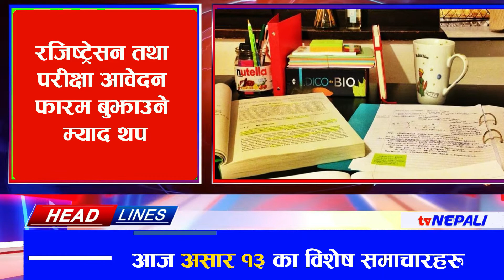HEADLINES 🔴 असार १३ तदनुसार जुन २७ का २० मुख्य समाचार हेडलाइनहरु - 27 June 2021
आजका २० मुख्य समाचारहरु
- कोरोना अपडेट
- ‘चुच्चे नक्सा’ कसैले पनि फेरबदल गर्न नसक्ने
- लिम्बु भाषालाई स्थानीय सरकारी कामकाज भाषा
- एक्स्काभेटरको बकेटले हिर्काएर हत्या
- मन्त्री कृष्णगोपाल श्रेष्ठलाई बर्खास्त गर्न माग
- खेतमा पानी लगाउने विषयमा झडप हुँदा १५ घाइते
- मेलम्चीले १२ दिनसम्म पनि कटान जारी
- आन्तरिक विवाद मिलाउन सक्रिय दोस्रो पुस्ता
- नेपाल अलग्गै पार्टी दर्ता गर्ने तयारीमा नरहेको
- विपक्षी गठबन्धनको संघर्ष प्रधानमन्त्री बन्नका लागि नभएको
- रजिष्ट्रेसन तथा परीक्षा आवेदन फारम बुझाउने म्याद थप
- माथिल्लो तामाकोशी भोलिदेखि राष्ट्रिय प्रशारण लाइनमा जोडिने
- जनस्वास्थ्यको मापदण्डको परिपालना गर्दै उडानको तयारी
- रोकिएका सबै परीक्षा यसवर्ष नै गर्ने
- वैदेशिक रोजगारीमा जानको लागि ४ हजार ८६ जनाको श्रम स्वीकृति
- एकल पुरुषलाई मासिक भत्ता
- भूमिगत सुरुङ मार्ग लैजान चीनको सुझाव
- सिड्नीमा १४ दिने लकडाउन सुरु
- ट्वान्टी–२० विश्वकप अक्टोबर १७ बाट
- क्रिकेट टिमको बन्द प्रशिक्षण स्थगित

🔴 टिभी नेपाली समाचार
🔴 समाचारपाटी
🔴 इन्फो खबर
🔴 infokhabar, samacharpati,